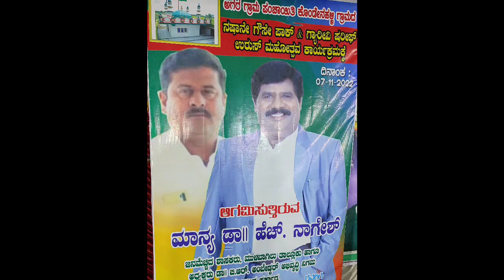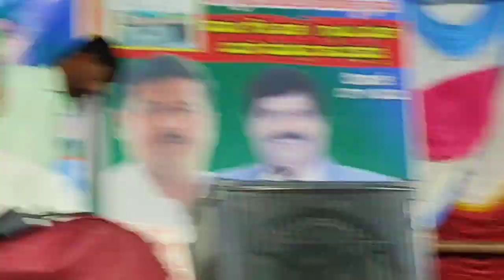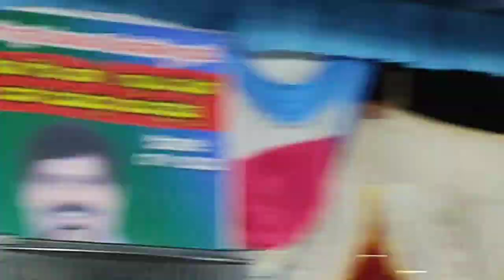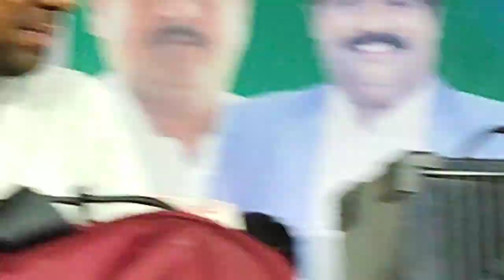ಬಾರೆ ಬಾರೆ ನನ್ನ ಚಿನ್ನ ಕನ್ನಡದಲ್ಲಿ ಕವಾಲಿ ಮೊಹಮ್ಮದ್ ಅಲಿ ಸಾಧಿಕ್